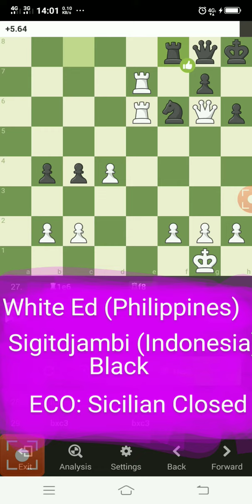Chess Opening/ Game reviews and 1008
lets exploring the opening theory of Sicilian B23 Closed variations as white and how the black handled this variations